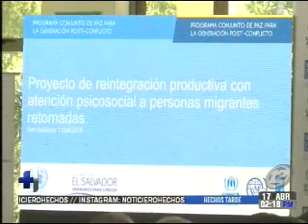Lanzan programa de apoyo a los migrantes